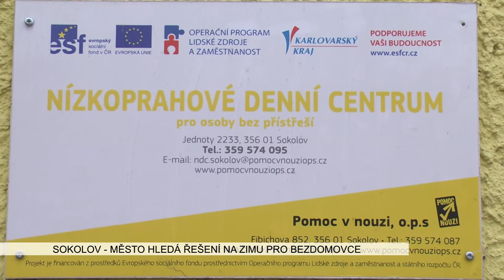Sokolov: Město hledá řešení na zimu pro bezdomovce (TV Západ)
Vojenský stan pro bezdomovce na sokolovské Bohemii je už nějaký ten den pryč. Jeho fungování v posledních letech prokázalo užitečnost takového zařízení. Před nejhoršími mrazy tam mohli najít útočiště lidé, kteří jinak vyhledávali vchody domů nebo nemocniční čekárny. Životnost stanu se ale krátí.

„A my jsme z toho na jednu stranu velice smutní, že takové lidské příběhy jsou. Na druhou stranu musíme vymyslet, co s tím dále. Momentálně řešení, které je na stole, tak to je řešení, že tento stan budeme držet i nadále v dalších letech, alespoň v letošním roce. Všichni si uvědomujeme, že to není řešení úplně komfortní. Co nás zajímá nejvíce, jsou prostory, kam bychom tyto lidi bez domova mohli schovat v zimním počasí. Momentálně máme dvě varianty, které bychom chtěli prověřit. Tou první variantou je zkusit se spojit s někým, kdo vlastní objekt na území města Sokolova a zkusit s ním navázat nějakou spolupráci, třeba na bázi toho, že jedno patro by dal k dispozici městu Sokolov a my bychom ji nabídli posléze společnosti, která nám pomůže lidi bez domova ubytovávat. Druhou variantou je, že bychom takový objekt sami na území města objevili, zakoupili, za nějaké přijatelné náklady jej dali do patřičného stavu a provozovali, coby pevné zázemí pro lidi bez domova. Je to velice těžké řešení, ale nejenom město Sokolov, ale téměř všechna města v České republice, si tuto situaci musí uvědomit a musí se k ní postavit čelem,“ popsal situaci starosta Sokolova Jan Picka.

Pokud se městu do zimy nepodaří najít jedno z naznačených řešení, opět na Bohemii rozbije stan. Mělo by ale už jít o komfortnější variantu, která by uměla například oddělit prostory pro ženy a muže.